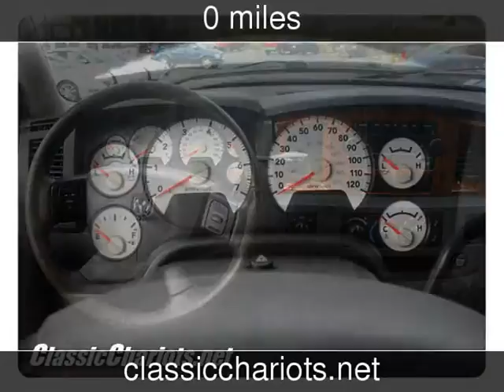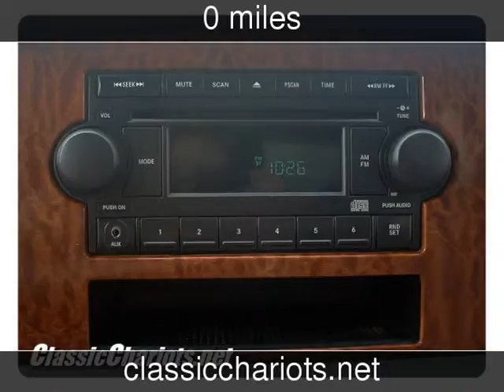2006 Used Dodge Ram 1500 SLT Used Cars - San Diego,California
See more details about this used car This 2006 Used Dodge Ram 1500 SLT with 0 miles is for sale at Classic Chariots Used Dodge, Used Nissan .